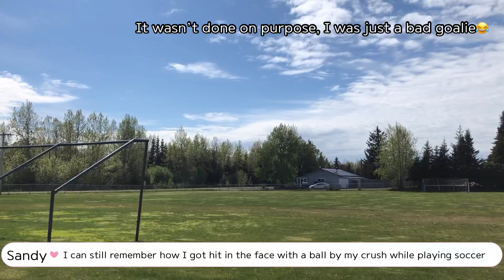Where Sandy Grew Up in Alaska TOUR ❤️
The place where Sandy spent half of her life. Watch the video to find out☺️

We just recently opened Youtube membership on our channel!

Facebook: Minggo & Sandy’s 놀이동산